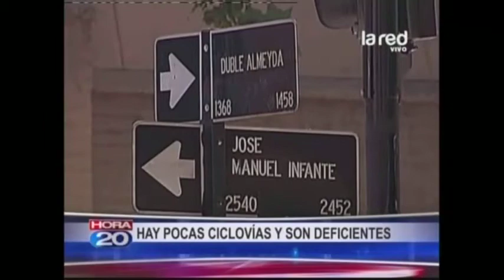Ciclistas reclaman mejor infraestructura